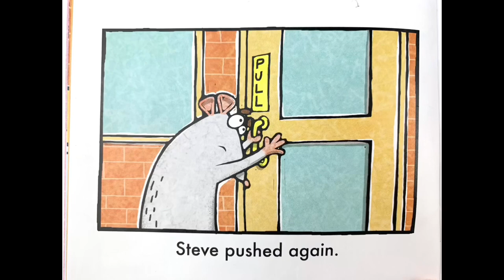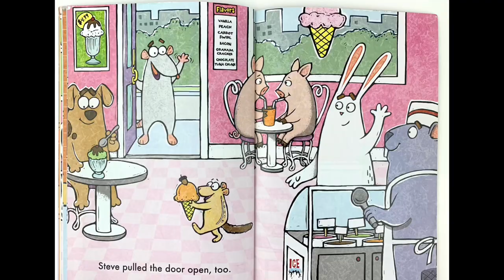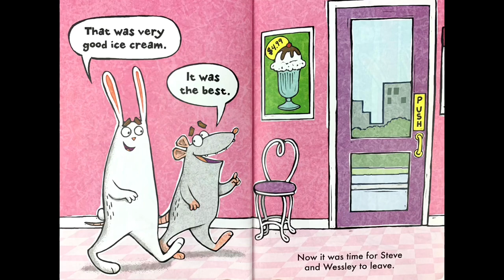The Ice Cream Shop -Kids Read Aloud Books- Fun Short Story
Title: The Ice Cream Shop
Author and artwork: Jennifer .E.Morris

Ice Cream is Cold and sweet.And Steve wants some really badly.But he may need Wessley’s help to get his favorite treat!

This is a short and entertaining story about two friends!

Copyright Info
All copyrights owned by the book author and illustrator